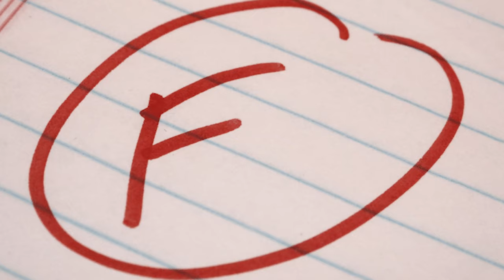Should You Go To Junior College? Understanding Everything You NEED To Know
Hey Everybody! Today we're talking about whether or not you should go to junior college and what that could mean for your future! I can't give you the definite answer on whether or not JUCO is right for you, but I can give you the information I know and help you guys narrow down your choices!

Let me know down below what days/times you would all prefer for me to stream throughout the week!

All opinions and advice given are based on my personal experience throughout my athletic career. A lot of information is straight from professional trainers and I am here to give you the same information they gave me.
Song: Ark
Licensed to YouTube by AEI (on behalf of NCS); BMI - Broadcast Music Inc., Featherstone Music (publishing), and 7 Music Rights Societies